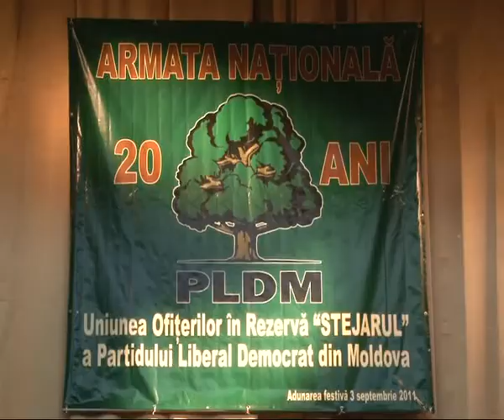Întrunirea festivă a Uniunii Ofiţerilor în Rezervă "Stejarul" a PLDM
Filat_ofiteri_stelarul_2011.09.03